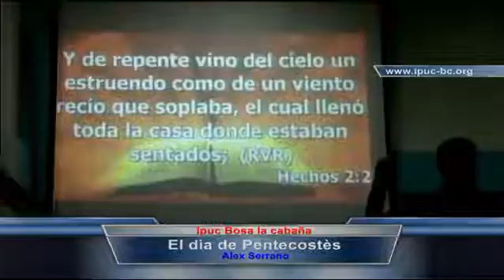El Día De Pentecostés - Hno. Alex Serrano.